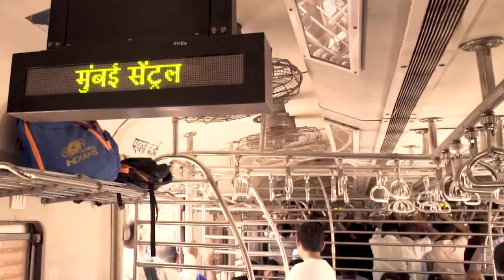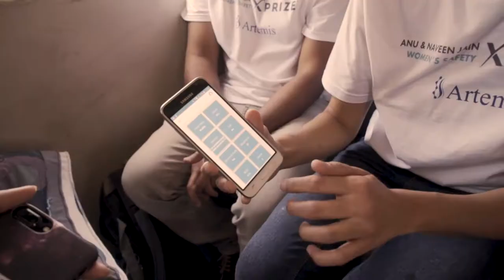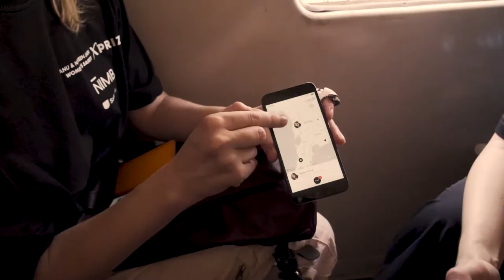Women's Safety XPRIZE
The Anu & Naveen Jain Women’s Safety XPRIZE is a $1 million global competition that challenges teams to leverage technology to empower communities with a transformative solution that ensures women’s safety. Armed with innovative safety nets, communities everywhere can rapidly respond to threats against any of its members, ensuring that help is always available when needed.

The winning team’s solution will autonomously and inconspicuously trigger an emergency alert while transmitting information to a network of community responders, all within 90 seconds. The winning technology will cost no more than US $40, to help ensure it is affordable.

Safety is a fundamental human right and should not be considered a luxury for women.
- Anu Jain, philanthropist and entrepreneur

ABOUT XPRIZE